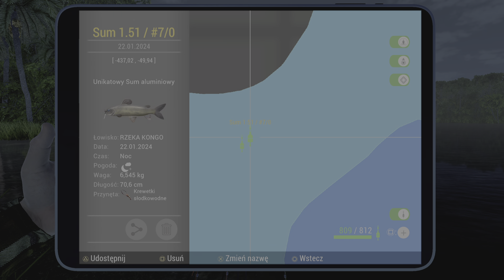Fishing Planet (PS5) : Rzeka Kongo cz.9 🐟 Grunt / Życiówka #3 : Unikatowy Sum Aluminiowy :)